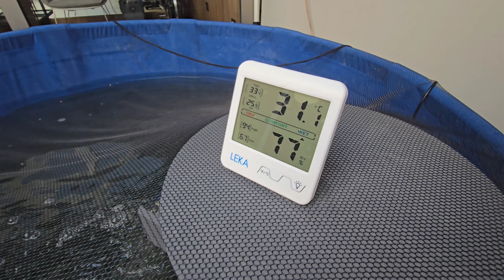PASANG CHILLER 2 PK & UPGRADE FILTER MEKANIS STATIC BED SEBELUM KOLAM DI BONGKAR UNTUK DI BESARKAN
NOMOR KONTAK TRISNO SETIAWAN